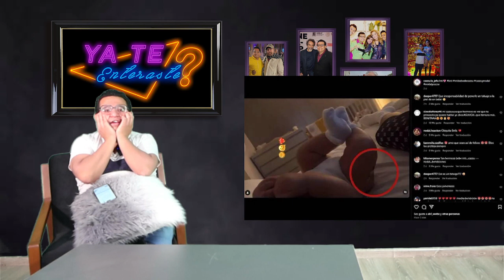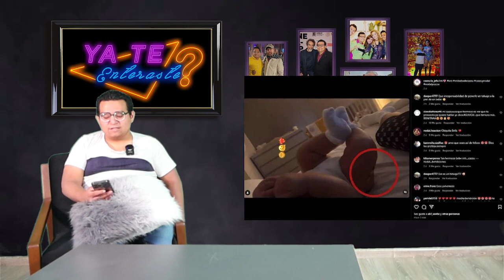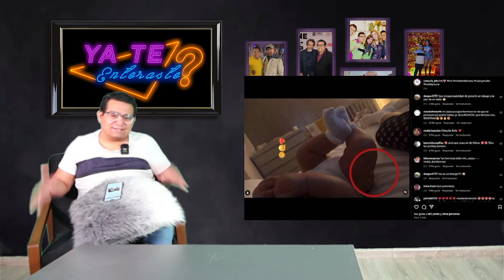SHAKIRA TENDRA UN NUEVO DISCO Y CHISMESITO DE LUIS MIGUEL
Ya te enteraste?  De lo mejor de las noticias, esperemos que te diviertas y entretengas, con nuestro carismático anfitrión donde te contaremos los chismes más virales de las celebridades